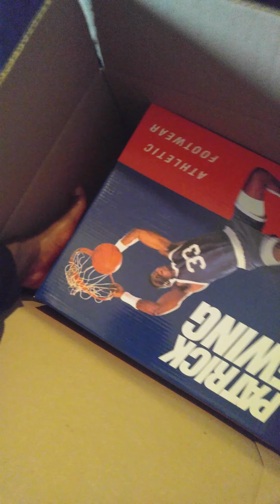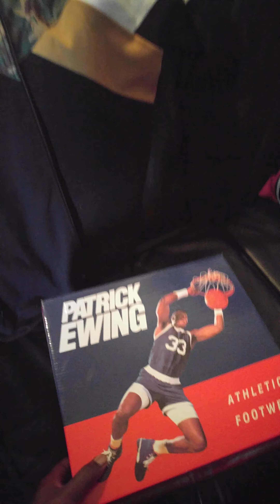January 5, 2017